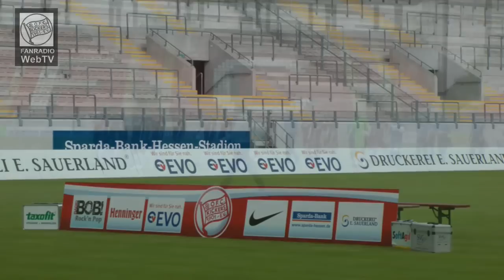Mannschafsfoto 12/13 - das Making of